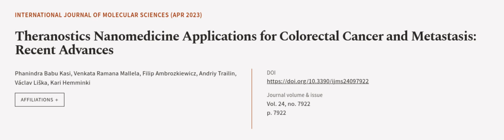Theranostics Nanomedicine Applications for Colorectal Cancer and Metastasis: Recent A... | RTCL.TV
### Keywords ###

### Article Attribution ###
Title: Theranostics Nanomedicine Applications for Colorectal Cancer and Metastasis: Recent Advances
Authors: Phanindra Babu Kasi, Venkata Ramana Mallela, Filip Ambrozkiewicz, Andriy Trailin, Václav Liška ,and Kari Hemminki

### Video Timestamps ###
0:00:00 - Summary
0:01:03 - Title
0:01:10 - Outro
0:01:14 - End